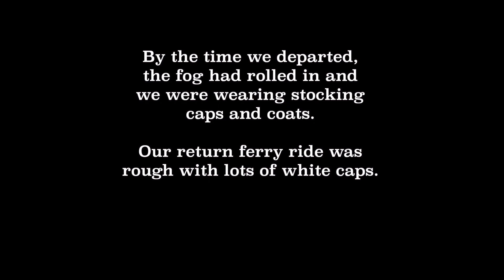Isle Royale National Park, Michigan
Footage from a short trip to Isle Royale (a 3.75 hour ferry ride from Copper Harbor) one of the least visited National Parks.  In addition to the shear beauty of the place, an oft sighted moose was a big bonus!